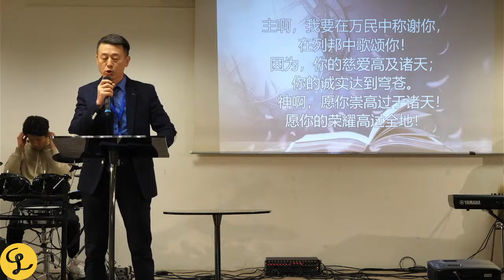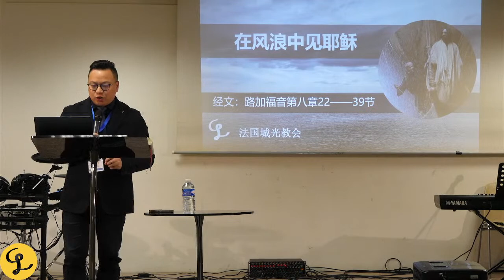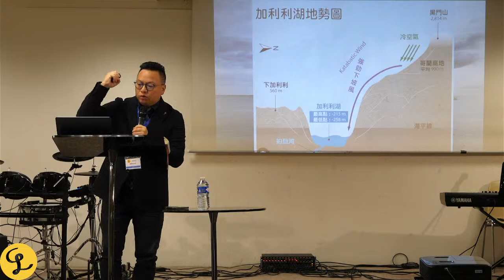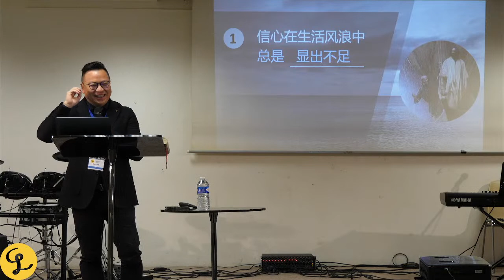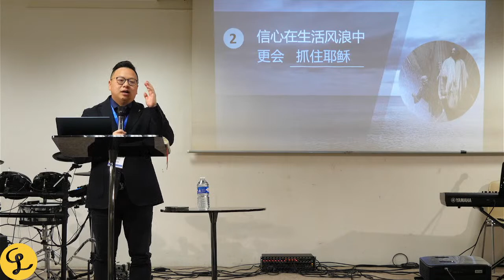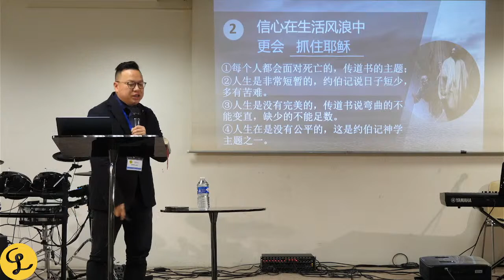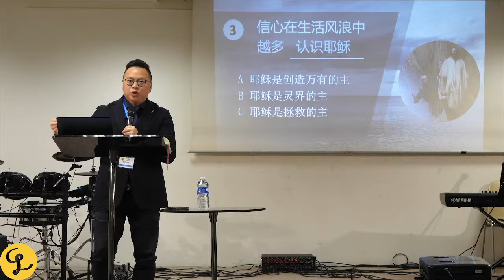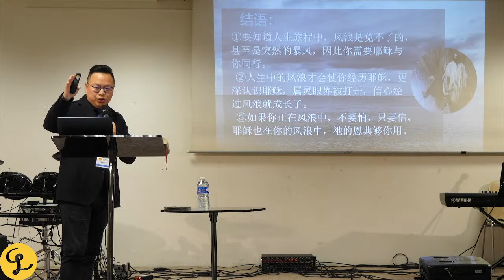2023年11月12日 法国城光教会主日聚会全场直播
领会：杨士海弟兄

敬拜主领：詹晓纳姐妹
伴唱：林丽姐妹、肖芬芳姐妹
键盘：叶圣海弟兄
贝斯：陈建钦弟兄
架子鼓：Laurent CAI 弟兄

调音：李程程弟兄

经文段落：路加福音第八章22-39节
分享主题：《在风浪中见耶稣》
内容大纲：
       一、信心在生活风浪中总是显出不足
       二、信心在生活风浪中更会抓住耶稣
       三、信心在生活风浪中越多认识耶稣
       四、信心在生活风浪中经历耶稣同在

讲员：蔡博忠传道
投影：王丽思姐妹
摄影：杜晓枫姐妹、吴若娅姐妹
直播：苏帆风弟兄